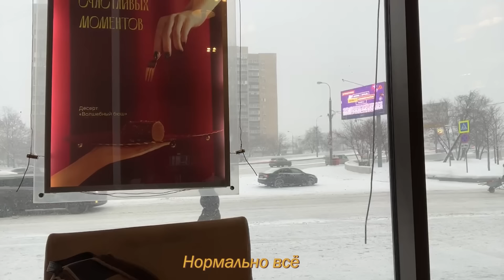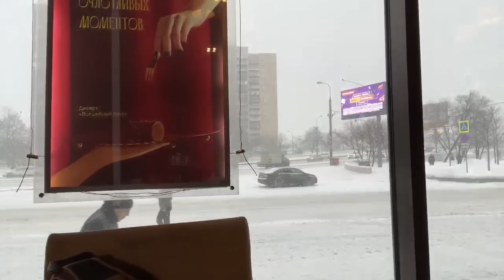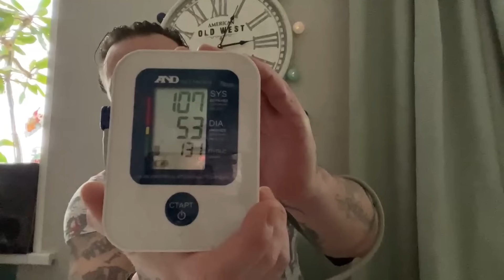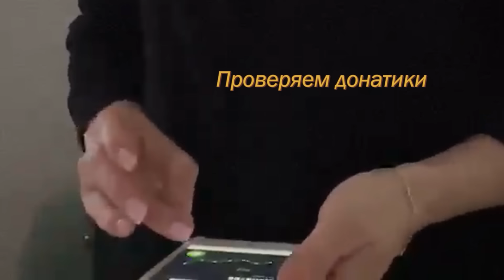Сергей Симонов отключился на стриме. Ондатра спасла Дона Симона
Реклама, сотрудничество, коллаборации?